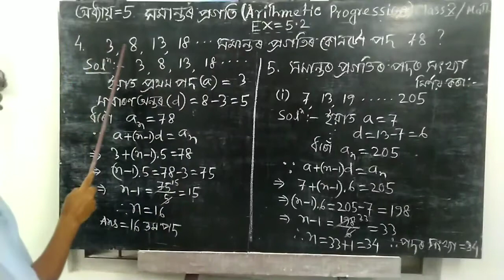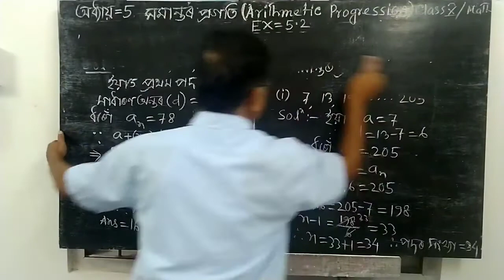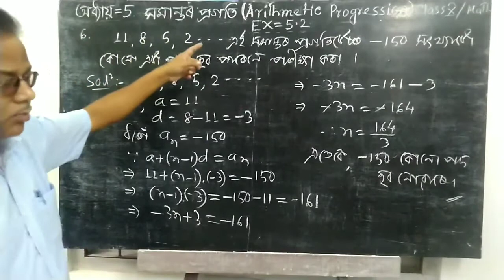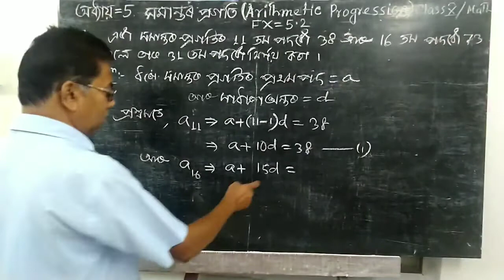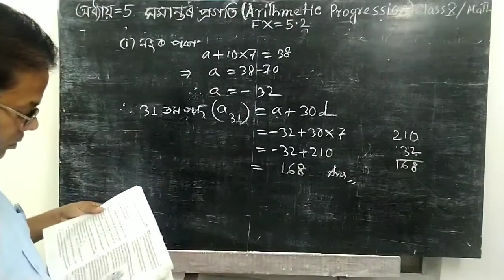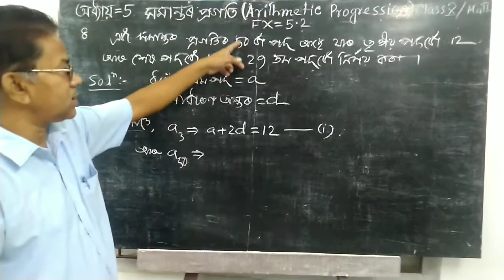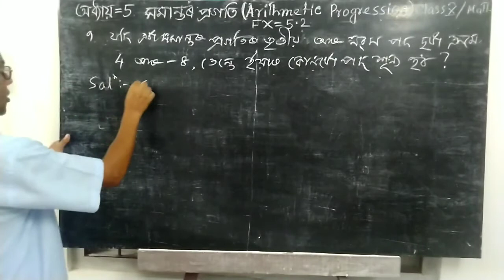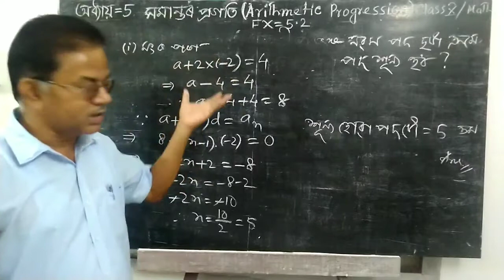QUESTIONS SOLVE |ARITHMETIC PROGRESSIONS PART 5 Ch. 5 Ex. 5.2 ! MATH FOR CLASS 10 ! ASSAMESE SEBA